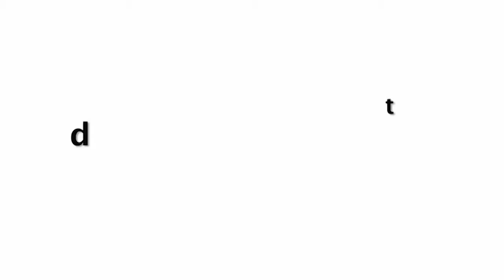Shahnaaz Gill LIVE After Bigg Boss 13, Forgetting Sidhart | New Show With Paras !!